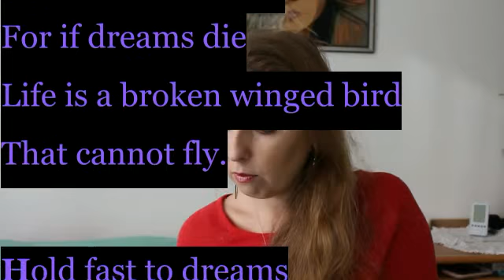Poème "Dreams " de Hughes Langston. I read in english/Je lis en anglais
Je lis en anglais le poème de Hughes Langston " Dreams" . La lecture et l'écoute initient à l’apprentissage. J'entraîne ma prononciation en répétant et en apprenant ce petit poème par cœur. La lecture aide également à travailler la bonne prononciation. Lisez donc sans avoir peur de vous tromper.